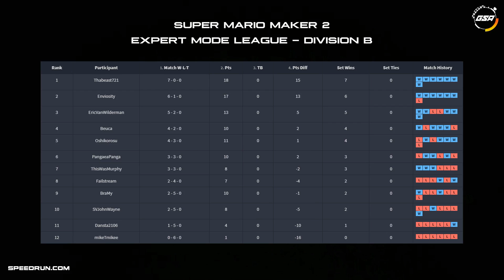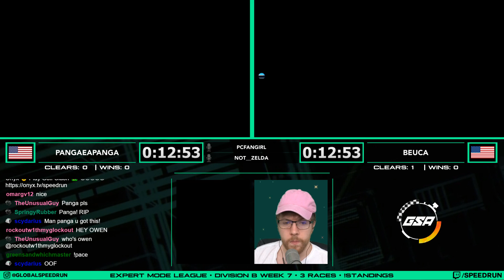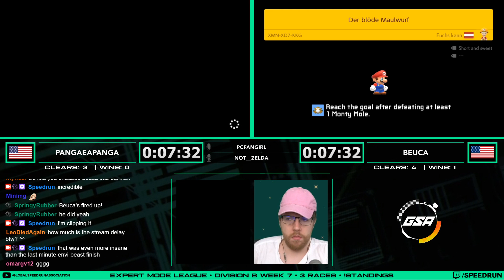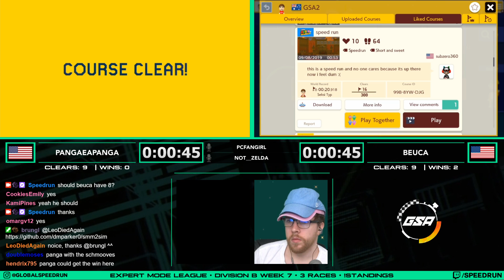PangaeaPanga vs Beuca | Regular Season | GSA SMM2 Expert Mode Speedrun League DB Season 3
PangaeaPanga vs Beuca in our Division B Super Mario Maker 2 Expert Mode Speedrun League Season 3!